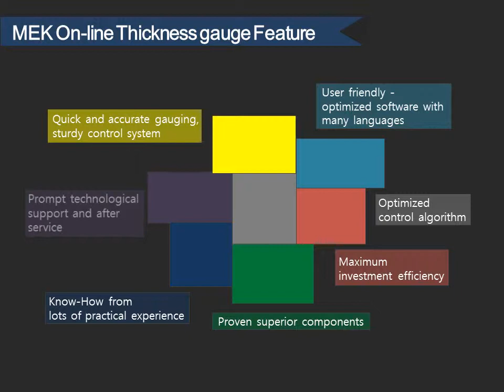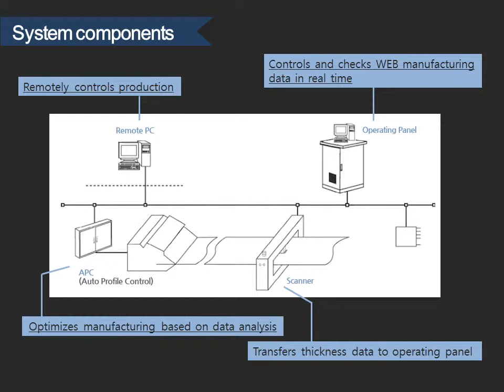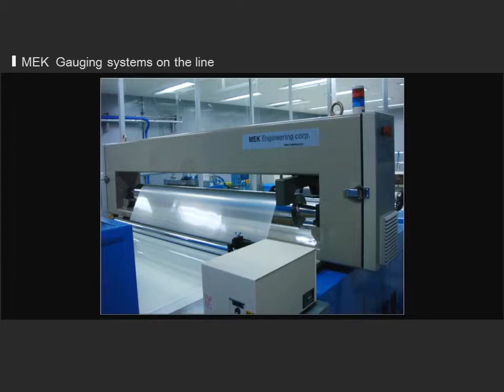MEK Engineering Corp Thickness gauge introduction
X-ray, B-ray, Laser thickness gauge, film thickness gauge.
MEK Engineering Corporation. thickness gauge introduction.
thickness measurement.Sheet, film, paper thickness measurement.